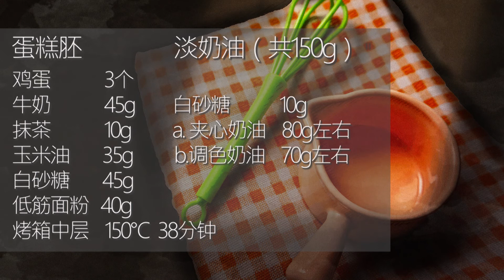Instant noodle cake 你以为这是泡面？其实这是蛋糕！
创意的泡面造型蛋糕，眼睛看到的不一定是真的~